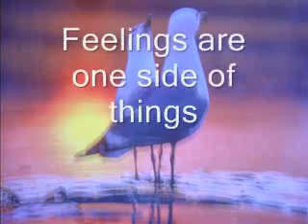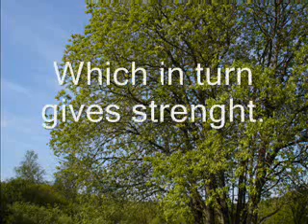A square circle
Using different perspectives to the world.